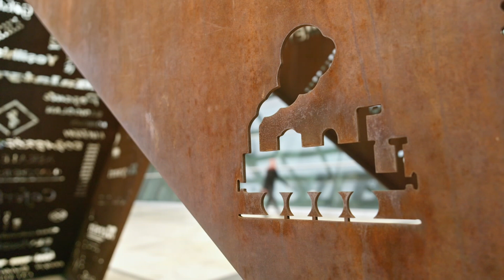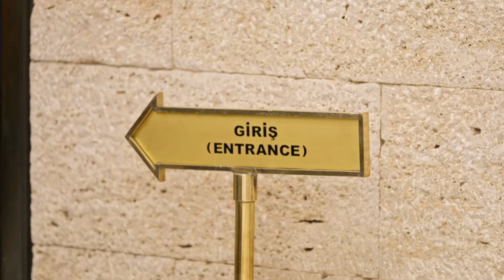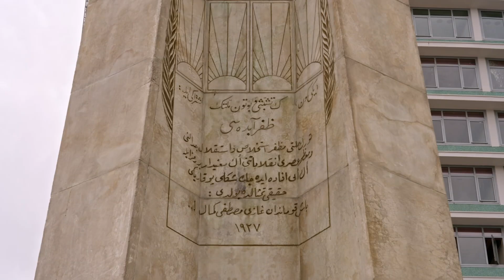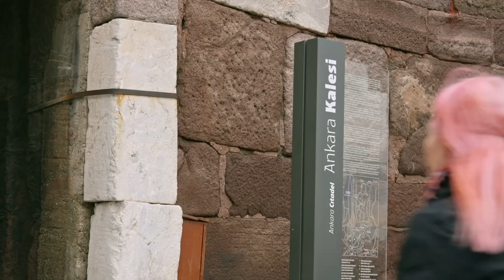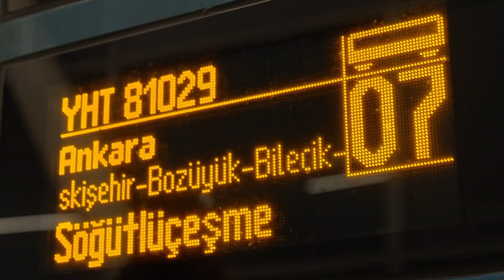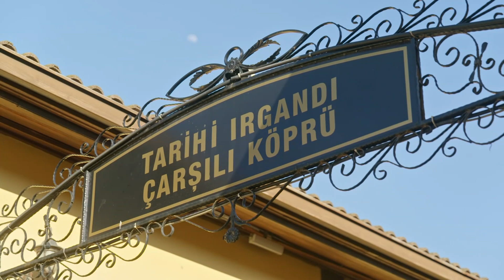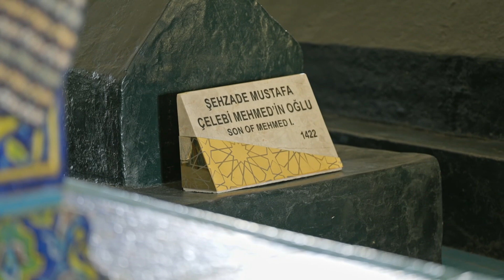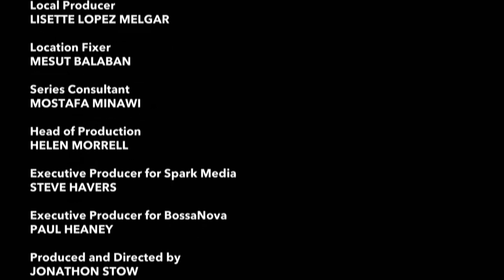Ottoman Empire by Train with Alice Roberts S 01 E 02